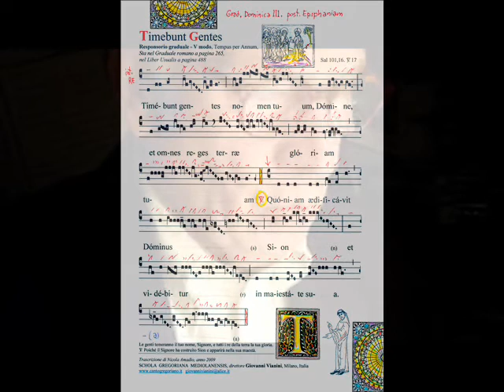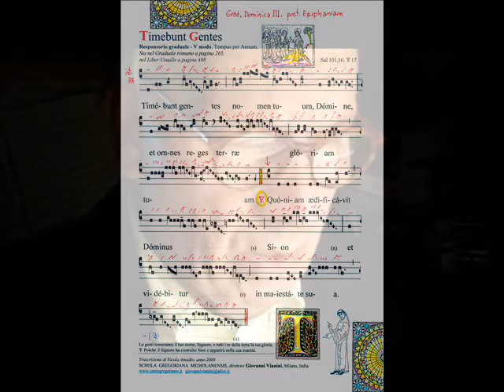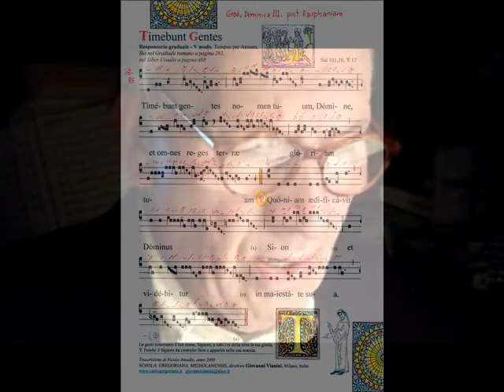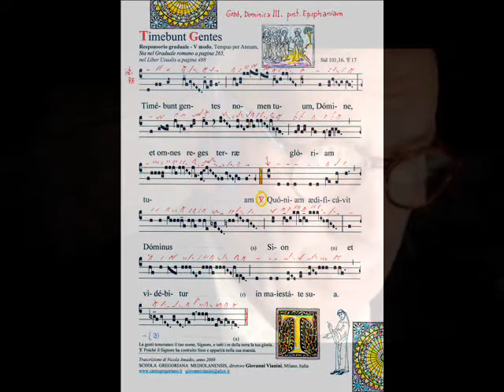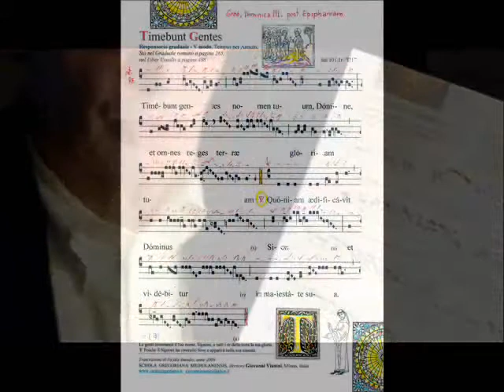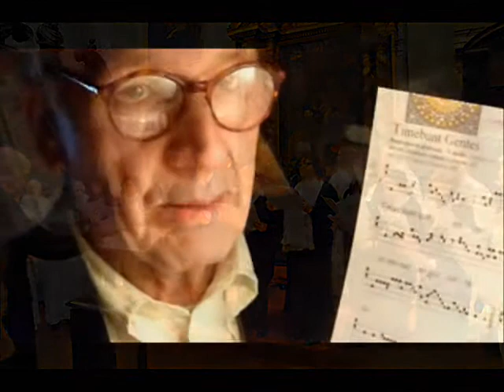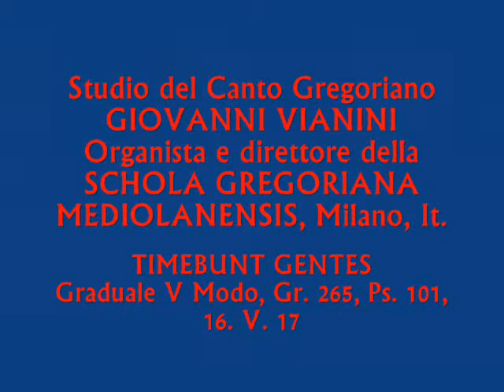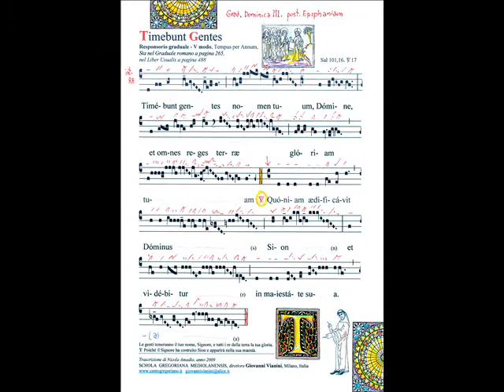Responsorio Gregoriano TIMEBUNT GENTES, Studio di Giovanni Vianini, Milano, it.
Studio del Canto Gregoriano, Responsorio Graduale: TIMEBUNT GENTES, V Modo, Tempo per anno, Ps. 101, 16 V. 17 - Gr. 265. Giovanni Vianini, Organista e direttore della SCHOLA CANTORUM e SCHOLA GREGORIANA Basilica di San Marco Milano, Italia.